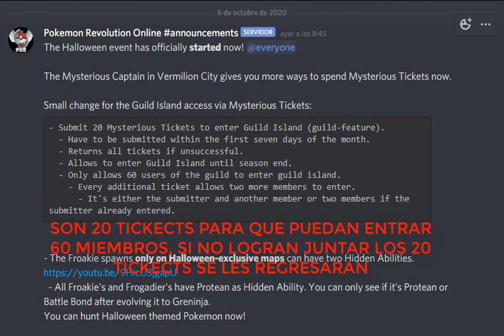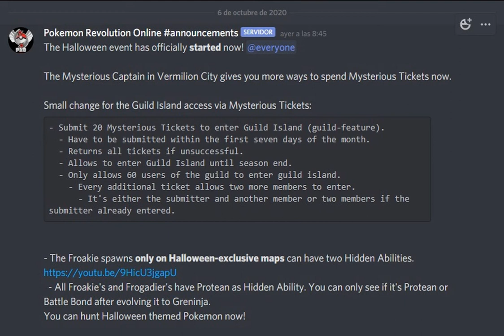PRO NOTICIAS Y NUEVO EVENTO DE HALLOWEEN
Hola gente como están?, les traigo en esta ocasión una resumen de noticias de lo mas relevante y nuevo dentro de pro, asi que espero les guste y les sirva.